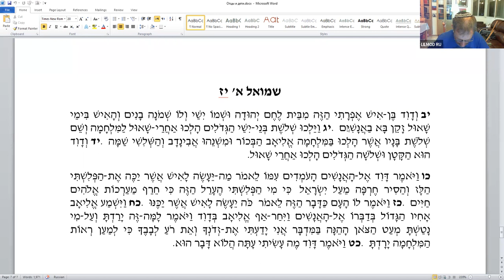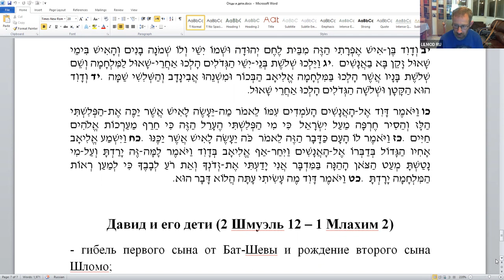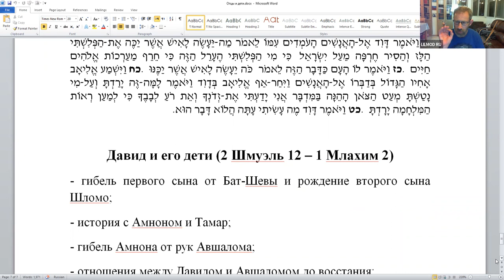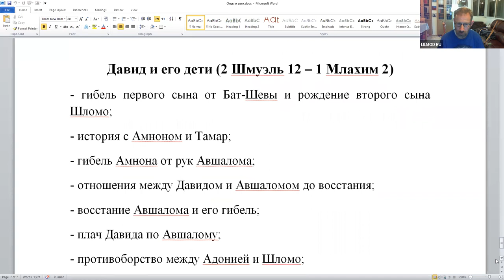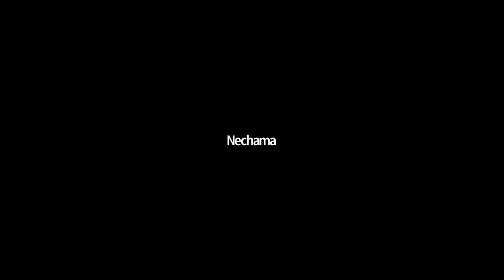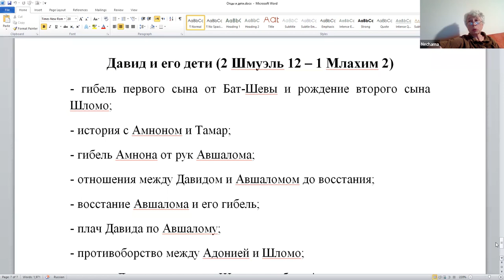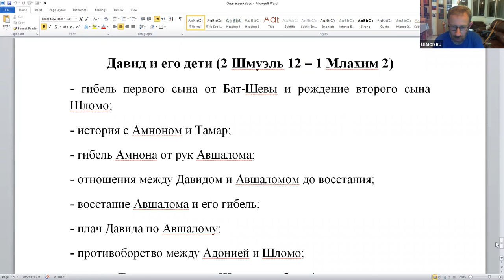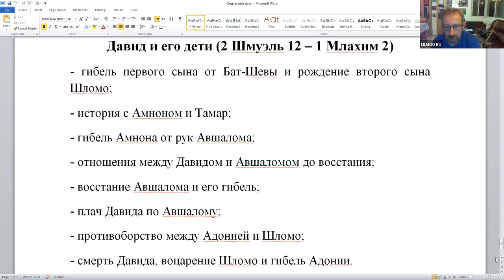«"Мотив отцов и детей" в кн. Шмуэля и его место в библейской истории (продолж.)», д-р Д. Копелиович.